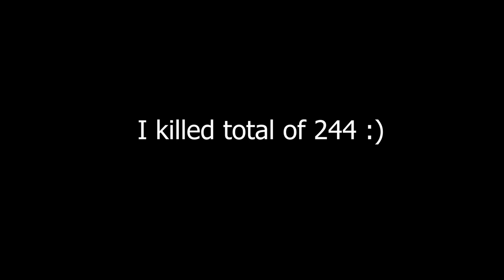My total kills with ABBY | The Last of Us Part2